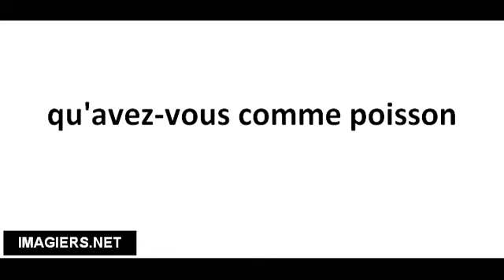Richtig Aussprechen # qu'avez vous comme poisson